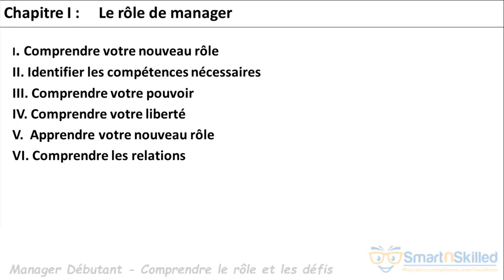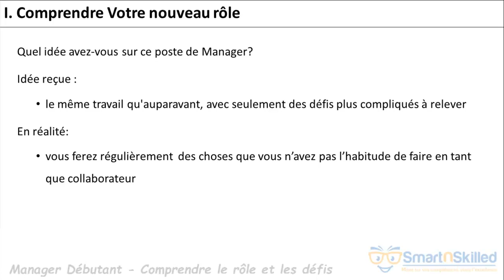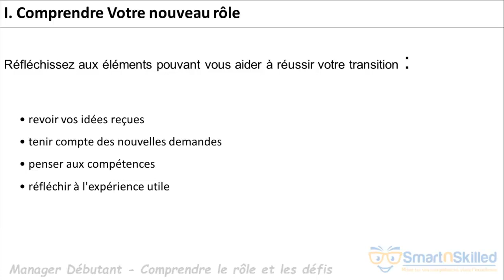Comprendre votre nouveau rôle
Apprenez à réussir votre nouveau rôle de manager débutant !

🎁 Une nouvelle formation en ligne sur SmartnSkilled

Votre expert Samir SABRI partage avec vous des connaissances théoriques avec son expérience terrain issue  d'un bon carrière professionnel pour vous aider à réussir la transition vers le nouveau rôle de manager. 💼